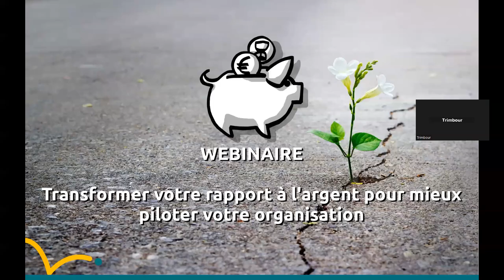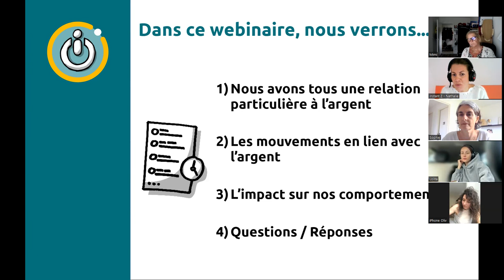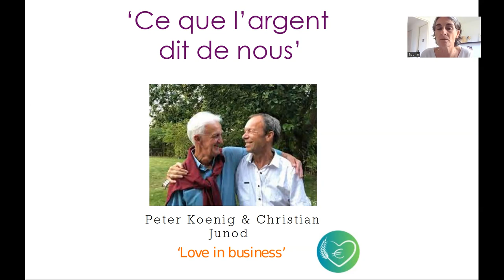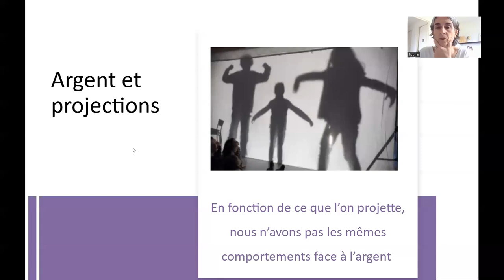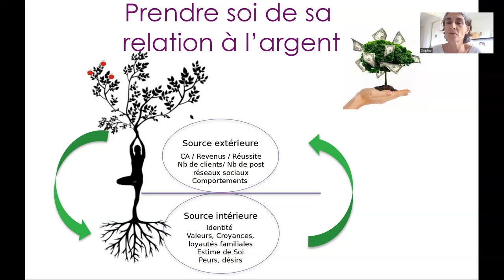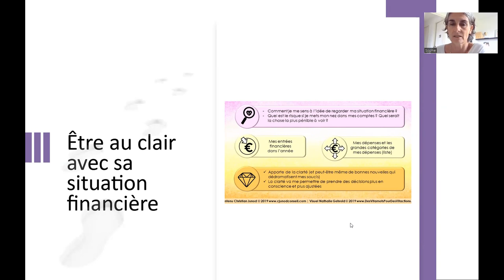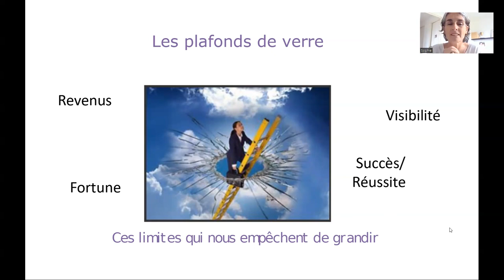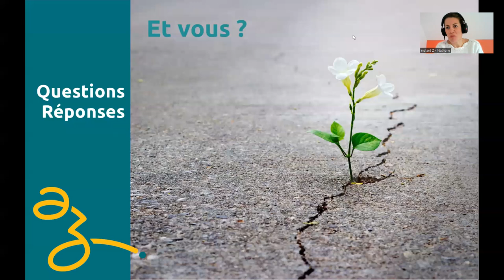Webinaire Thématique Finances : Transformer votre rapport à l'argent pour mieux piloter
L’attitude que nous avons avec l’argent se reflète dans notre relation aux autres, notre relation au travail, notre relation au monde.
Prendre soin de sa relation à l’argent, c’est avant tout prendre soin de soi : devenir plus conscient, plus sécure, s’aimer d’avantage, piloter sa vie / son entreprise avec plus de sérénité. Et si chacun remettait l’argent à sa juste place, le monde irait probablement mieux, ...

C'est notre façon d'aborder la thématique des finances dans les organisations : incarner son modèle de gouvernance, ici davantage gouvernance partagée, dans son pilotage financier est une problématique complexe et riche d'apprentissages. Regarder dans un premier temps sa propre relation à l'argent nous paraît une étape incontournable pour pouvoir ensuite incarner son système de valeurs dans son pilotage financier.

Ici, Nathalie Ogier, membre de l’instant Z, reçoit Sophie Dournier.

Sophie Dournier est coach professionnelle certifiée, formatrice et facilitatrice depuis 10 ans, spécialiste de la relation à l’argent. Après un parcours de plus de 20 ans en tant que manager dans un grand groupe, elle accompagne les dirigeants, entrepreneurs dans leurs transformations individuelles, d’équipes et d’organisations. Elle souhaite durant ce webinaire vous partager pourquoi il est essentiel de prendre soin de sa relation à l’argent afin de se sentir plus sécure et de remettre l’argent à sa juste place dans nos vies.

Belle écoute !